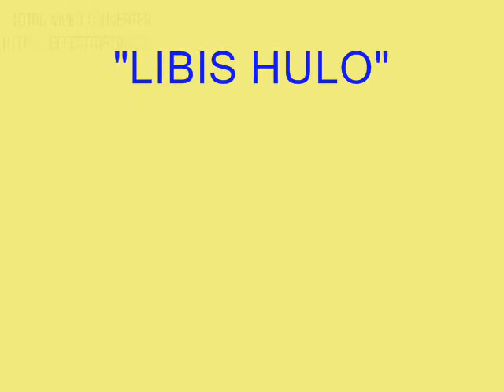libis noon at ngayon